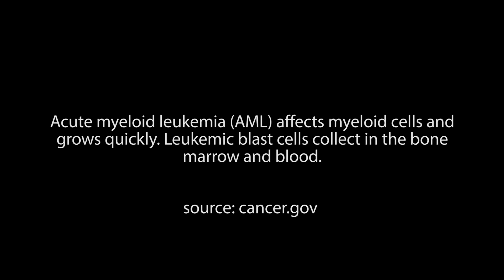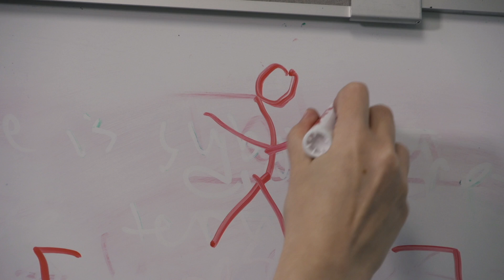Algorithm clarifies ‘big data’ clusters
Rice University scientists have developed a big data technique that could have a significant impact on health care.

The Rice lab of bioengineer Amina Qutub designed an algorithm called “progeny clustering” that is being used in a hospital study to identify which treatments should be given to children with leukemia.